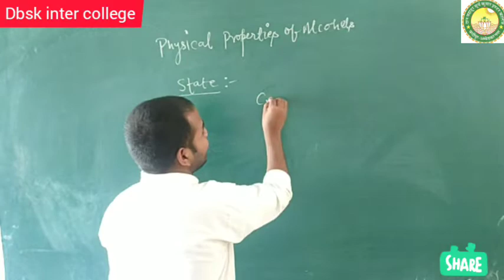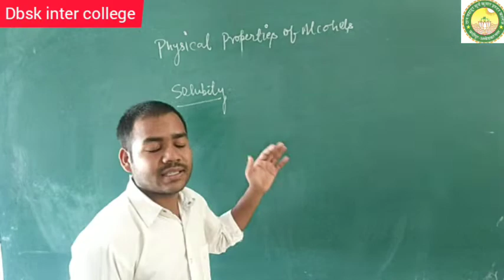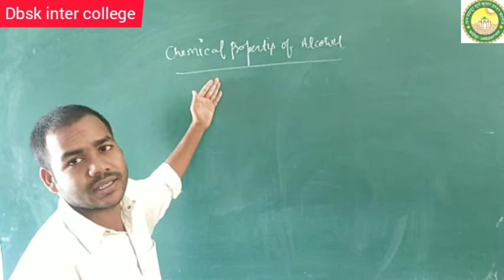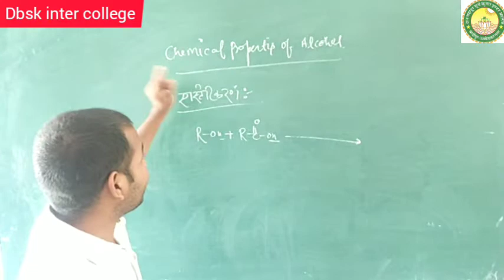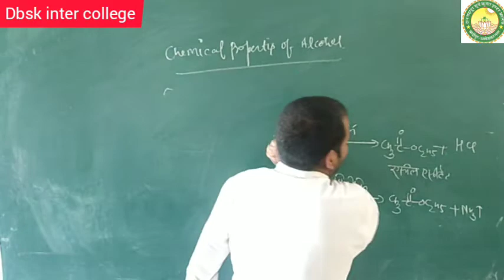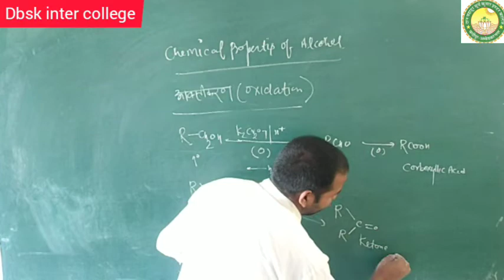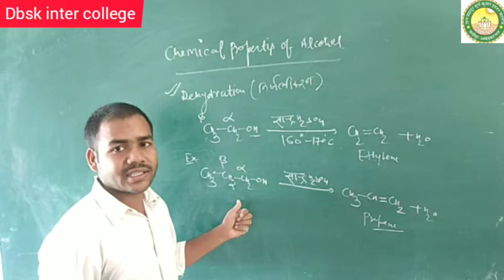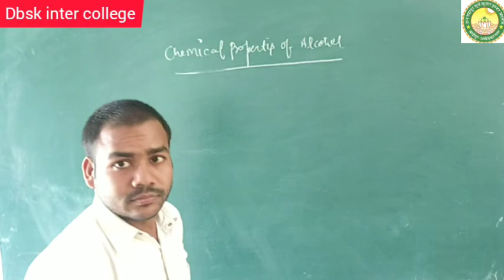Class 12th chemistry alcohal lecture 4